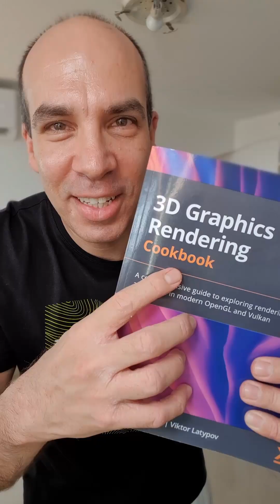The 2nd book I'm using for my Vulkan series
Short video on the "3D Graphics Rendering Cookbook" which I'm using for my Vulkan tutorials.

Etay Meiri